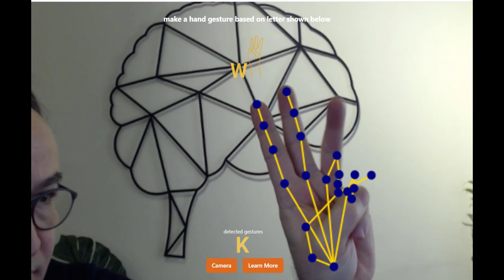El İşareti Alfabesini Algılayabilen TensorFlow Modeli ve Uygulaması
Eller işaretlerini Amerikan İşaret Dili (ASL) alfabesine çeviren basit bir yapay zeka tabanlı el hareketi tanıma sistemi.